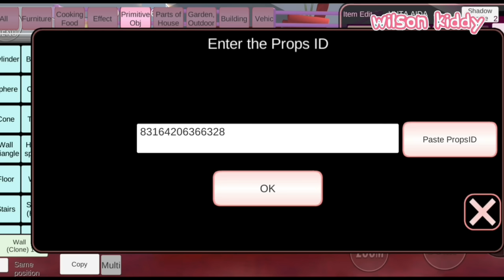Yuta Mio Jaga Yuto Mia dari Hantu Kaki 😲😰 | Sakura Simulator | Wilson Kiddy